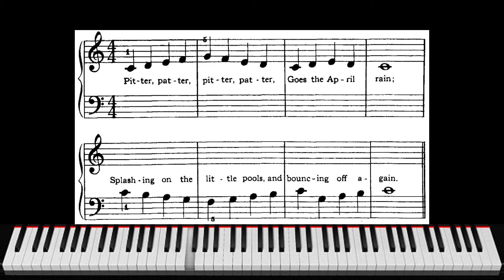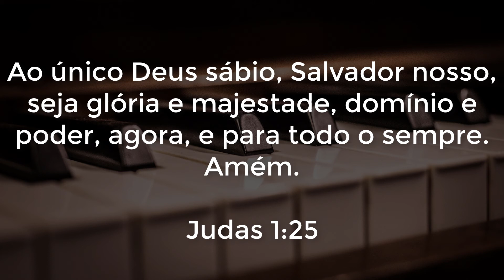Pág 20 - Book 1 | RAIN - Leila Fletcher | Piano Course | 90 BPM